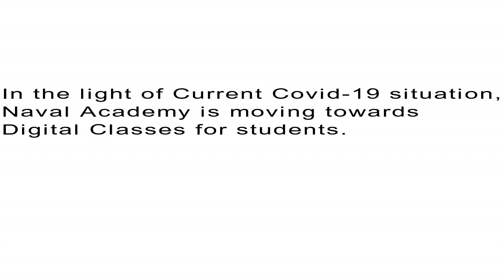Naval Academy Channel Introduction | Online Classes | Kasia - Kushinagar